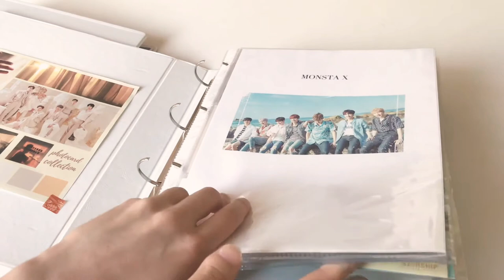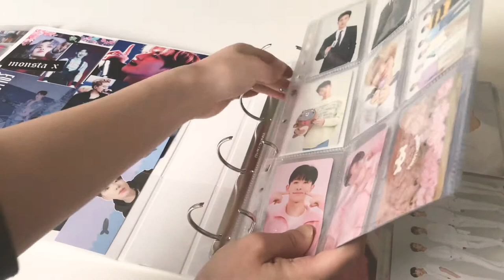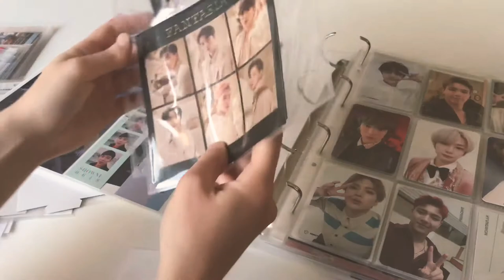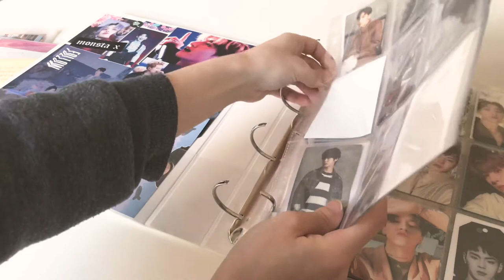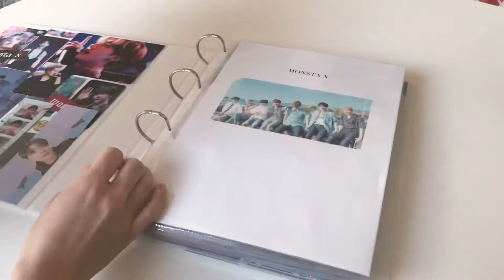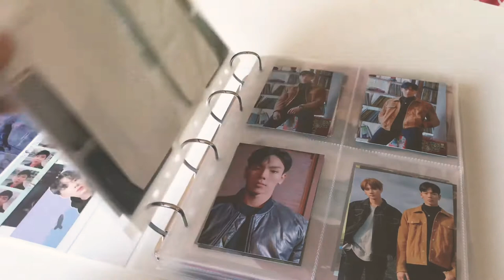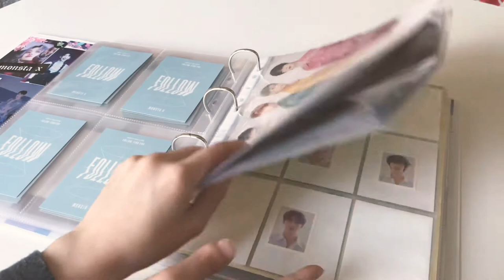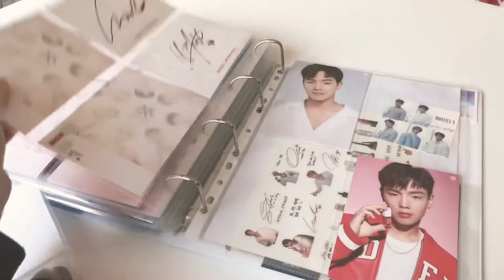setting up a new photocard binder 🌻 monsta x fansign 101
hello and welcome back! watch me organize a new photocard binder while talking about my monsta x fansign experience (stay until the end for my fansign clip!). i am honestly so happy i got the opportunity to talk to jooheon (who's legit my favorite human ever) and to tell him how much he inspired and motivated me through the years! going back to my video call recording never fails to make me smile :)